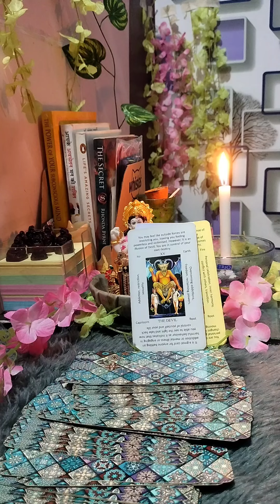SINGLES K LIYE TAROT CARD READING Aapki life me soulmate Ki entry ⛔ hone wali h